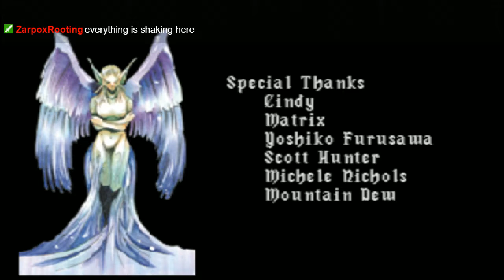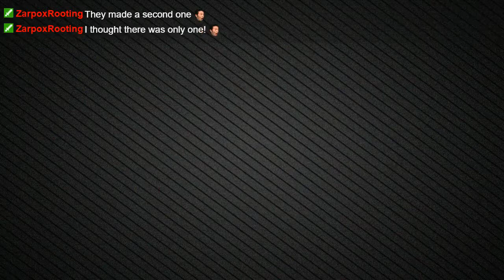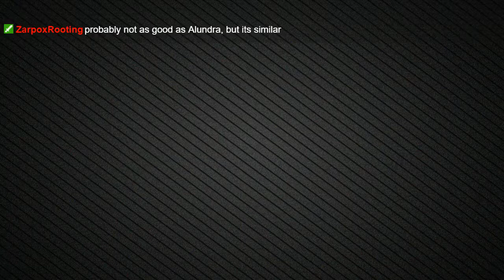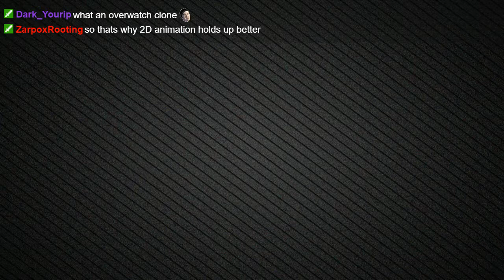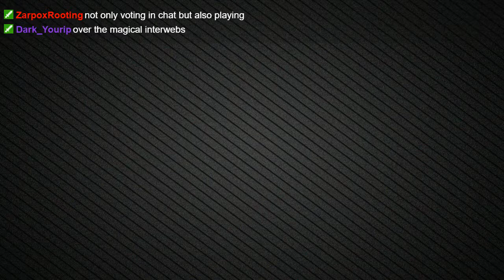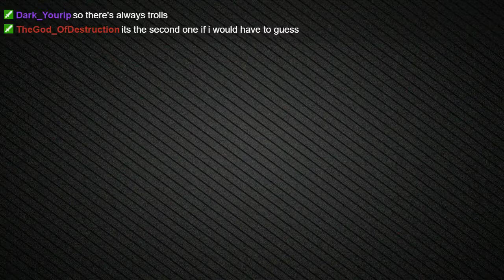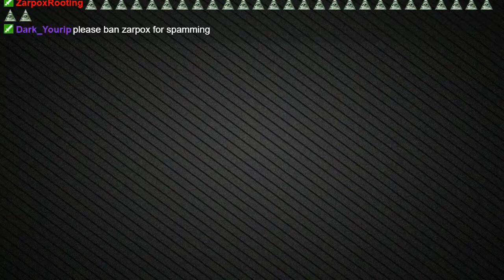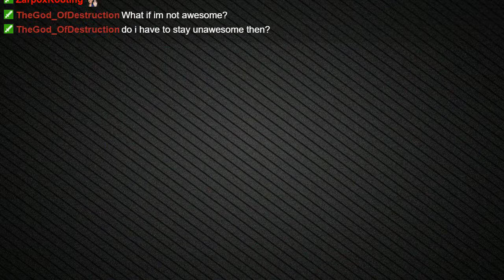[HolyDante] Alundra [Part - 15 FINALE]